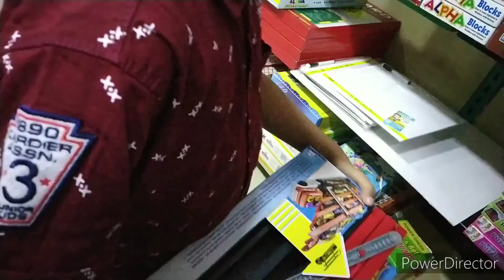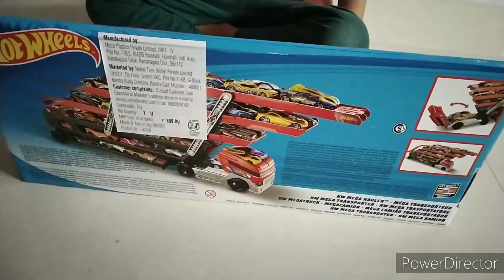Subhaya gari hotel lunch time/suprise Gifts for kids🥳🥳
Assalamualaikum viewer's#

### Aj ka hamara busy schedule

First vaccine
   second lunch at subbaya gair hotel finally done 😋
suprise Gifts for kids
last and final cake cutting of Muzammil 🎉🎉🎉🥳🥳🥳🥳🥳🎂

Hope you guys enjoy this video see you again##👋👋👋👋